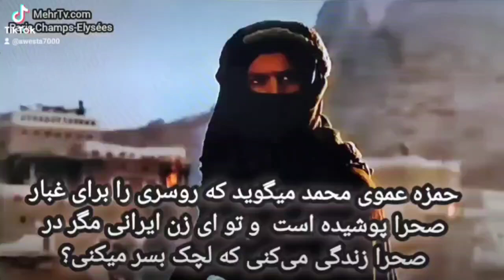غبار صحرا و عرب کجا ایران و سرزمین آریایی کجا